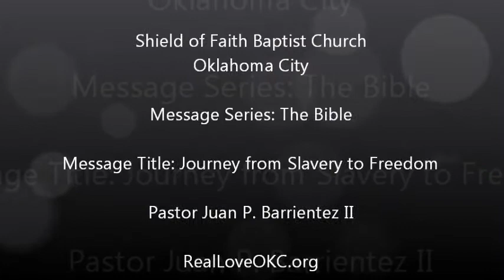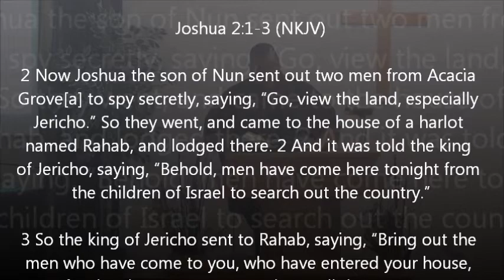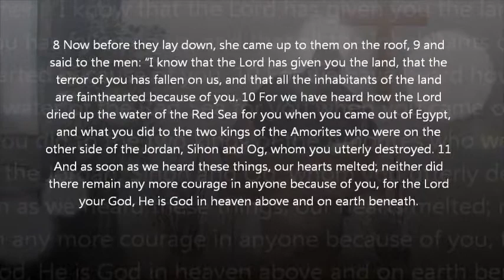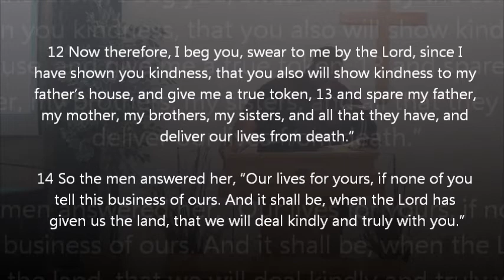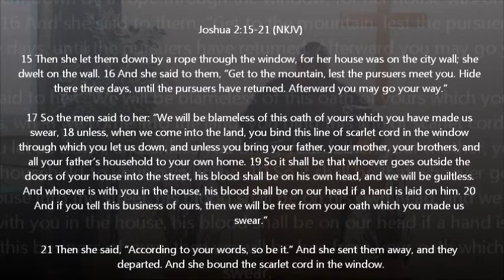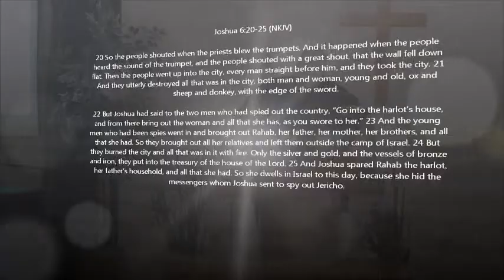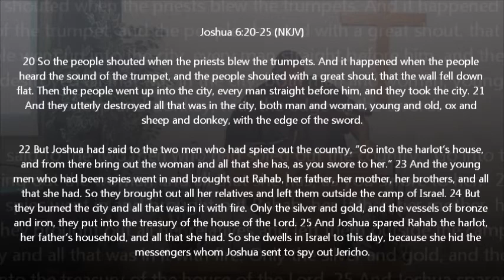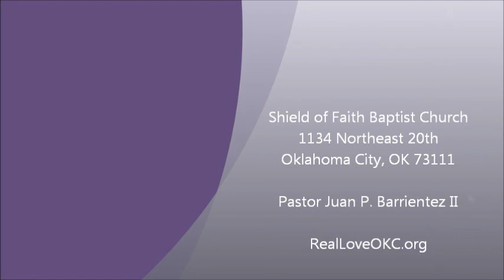The Bible: The Journey from Slavery to Freedom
Joshua 2:1-21 (NKJV)

1 Now Joshua the son of Nun sent out two men from Acacia Grove[a] to spy secretly, saying, "Go, view the land, especially Jericho." So they went, and came to the house of a harlot named Rahab, and lodged there. 2 And it was told the king of Jericho, saying, "Behold, men have come here tonight from the children of Israel to search out the country."

3 So the king of Jericho sent to Rahab, saying, "Bring out the men who have come to you, who have entered your house, for they have come to search out all the country."

4 Then the woman took the two men and hid them. So she said, "Yes, the men came to me, but I did not know where they were from. 5 And it happened as the gate was being shut, when it was dark, that the men went out. Where the men went I do not know; pursue them quickly, for you may overtake them." 6 (But she had brought them up to the roof and hidden them with the stalks of flax, which she had laid in order on the roof.) 7 Then the men pursued them by the road to the Jordan, to the fords. And as soon as those who pursued them had gone out, they shut the gate.

8 Now before they lay down, she came up to them on the roof, 9 and said to the men: "I know that the Lord has given you the land, that the terror of you has fallen on us, and that all the inhabitants of the land are fainthearted because of you. 10 For we have heard how the Lord dried up the water of the Red Sea for you when you came out of Egypt, and what you did to the two kings of the Amorites who were on the other side of the Jordan, Sihon and Og, whom you utterly destroyed. 11 And as soon as we heard these things, our hearts melted; neither did there remain any more courage in anyone because of you, for the Lord your God, He is God in heaven above and on earth beneath. 12 Now therefore, I beg you, swear to me by the Lord, since I have shown you kindness, that you also will show kindness to my father's house, and give me a true token, 13 and spare my father, my mother, my brothers, my sisters, and all that they have, and deliver our lives from death."

14 So the men answered her, "Our lives for yours, if none of you tell this business of ours. And it shall be, when the Lord has given us the land, that we will deal kindly and truly with you."

15 Then she let them down by a rope through the window, for her house was on the city wall; she dwelt on the wall. 16 And she said to them, "Get to the mountain, lest the pursuers meet you. Hide there three days, until the pursuers have returned. Afterward you may go your way."

17 So the men said to her: "We will be blameless of this oath of yours which you have made us swear, 18 unless, when we come into the land, you bind this line of scarlet cord in the window through which you let us down, and unless you bring your father, your mother, your brothers, and all your father's household to your own home. 19 So it shall be that whoever goes outside the doors of your house into the street, his blood shall be on his own head, and we will be guiltless. And whoever is with you in the house, his blood shall be on our head if a hand is laid on him. 20 And if you tell this business of ours, then we will be free from your oath which you made us swear."

21 Then she said, "According to your words, so be it." And she sent them away, and they departed. And she bound the scarlet cord in the window.
Footnotes:

Joshua 6:20-25 (NKJV)

20 So the people shouted when the priests blew the trumpets. And it happened when the people heard the sound of the trumpet, and the people shouted with a great shout, that the wall fell down flat. Then the people went up into the city, every man straight before him, and they took the city. 21 And they utterly destroyed all that was in the city, both man and woman, young and old, ox and sheep and donkey, with the edge of the sword.

22 But Joshua had said to the two men who had spied out the country, "Go into the harlot's house, and from there bring out the woman and all that she has, as you swore to her." 23 And the young men who had been spies went in and brought out Rahab, her father, her mother, her brothers, and all that she had. So they brought out all her relatives and left them outside the camp of Israel. 24 But they burned the city and all that was in it with fire. Only the silver and gold, and the vessels of bronze and iron, they put into the treasury of the house of the Lord. 25 And Joshua spared Rahab the harlot, her father's household, and all that she had. So she dwells in Israel to this day, because she hid the messengers whom Joshua sent to spy out Jericho.

Speaker - Pastor Juan P. Barrientez II

Shield of Faith Baptist Church
1134 Northeast 20th, Oklahoma City, OK 73111
Rev. Juan P. Barrientez II (Pastor Juan), Senior Pastor